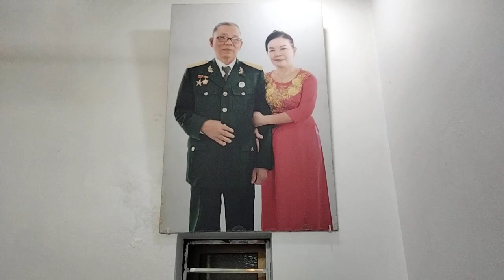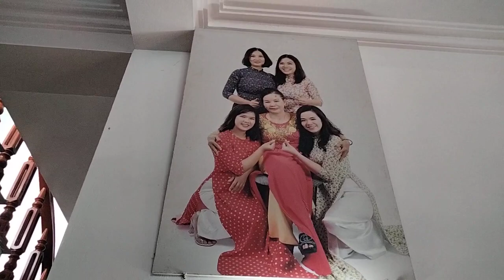BàChuyềnTâm sự tuổi già